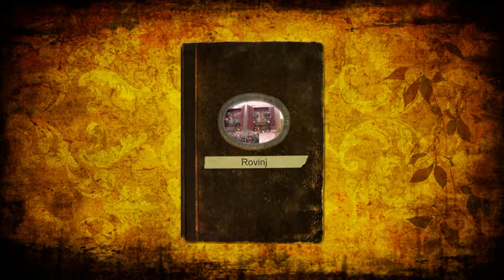Holidays in Rovinj - Guests Travel Video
Enjoy your holiday in Rovinj, on the west coast of Istria in Croatia, the largest peninsula on the Adriatic, one hour from Trieste, 2 ½ hours from Zagreb and 6 hours from Munich.

The inhabitants of Rovinj live mainly from tourism, fishing, agriculture, viticulture and viticulture.

With a rich natural and cultural heritage, with beautiful sights such as the Old Town, the Golden Cape Forest, the protected islands and the coastal zone, Rovinj has many loyal visitors from all over the world and has become a popular tourist destination.

A pleasant climate and a wide range of sports facilities make Rovinj an ideal place for competitions, tournaments, sports schools and training camps for professional athletes throughout the year.